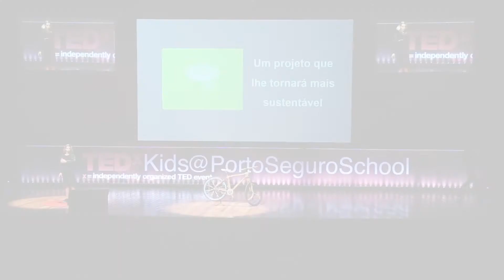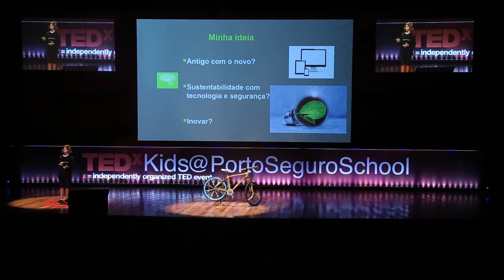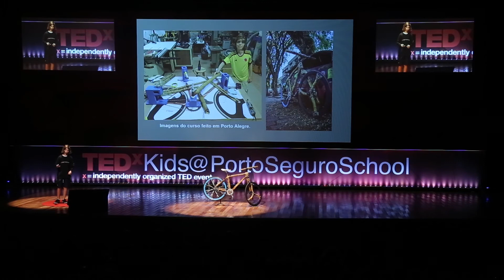Sustainable design | Guilherme Ricci Coube | TEDxKids@PortoSeguroSchool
Guilherme Ricco Coube, Schüler de 9. Klasse, ein begeisterter Radfahrer und Klavierspieler, trägt als Ausdruck seiner Sorge um den weltweiten Mangel an Nachhaltigkeit sein Projekt eines umweltfreundlichen, technisch entwickelten und sicheren Fahrrades vor. Sein Hauptziel ist dabei, die Möglichkeit darzustellen, nachhaltig und technisch zu denken und damit zu einer besseren Welt für uns alle beizutragen. Guilherme Ricco Coube, Schüler de 9. Klasse, ein begeisterter Radfahrer und Klavierspieler, trägt als Ausdruck seiner Sorge um den weltweiten Mangel an Nachhaltigkeit sein Projekt eines umweltfreundlichen, technisch entwickelten und sicheren Fahrrades vor. Sein Hauptziel ist dabei, die Möglichkeit darzustellen, nachhaltig und technisch zu denken und damit zu einer besseren Welt für uns alle beizutragen. This talk was given at a TEDx event using the TED conference format but independently organized by a local community.